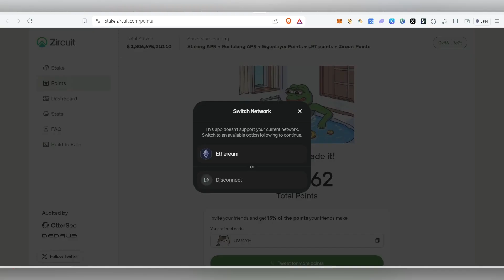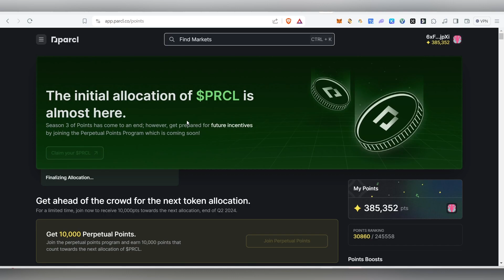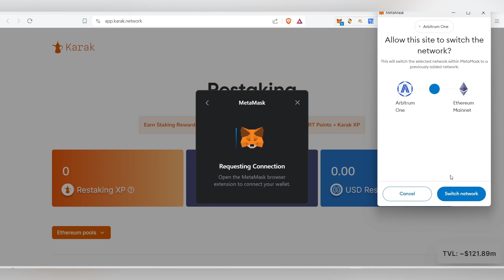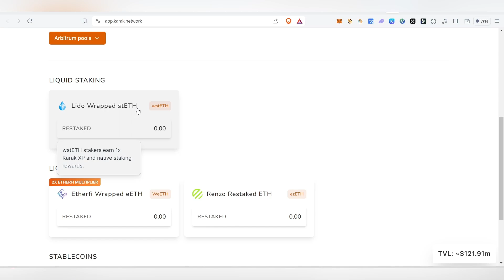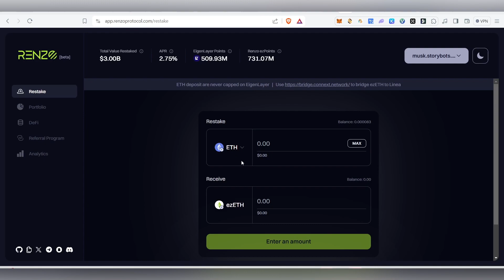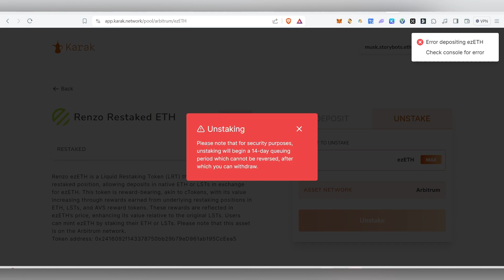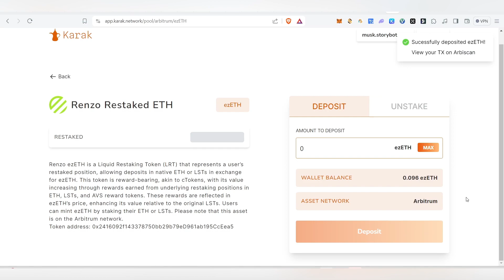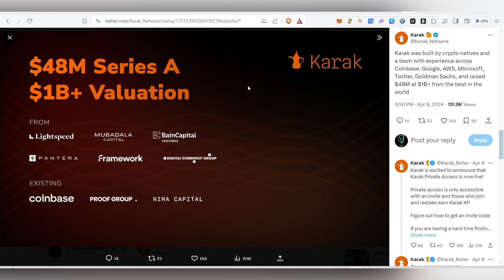Karak Airdrop step by step Guide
Invite Codes :

2xOpe

n8C0k

C0i4Q

wQ7jr

6ON6a

Karak,
karakAirdrop,
Karakairdrop,
KarakAIrdrop,
KaRakAirdroP,
KaraKAIRDrop,
KARAKAirdrOp,
KARAkAirdrop,
KaraAKairdrop,
claimKarakXPairdrop,
KarakXPAirdrop,
KARAK,
KARaKToken,
KarakAirdrOp,
karakCoin,
karakTokenairdrop,
KarakCryptoAirdrop,
KarakCryptOairdrop,
KarakCrytpoAIRdrop,
KarakAirdrop,
chennaimarketer,